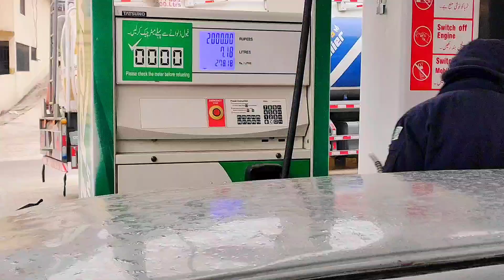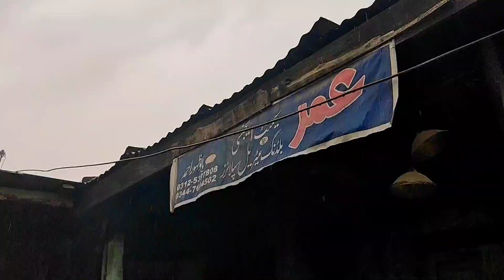Siran valley Mansehra Vlog